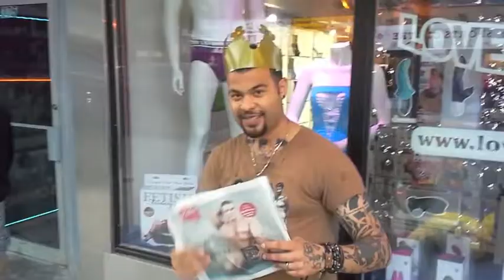Young MOMMY- "Marek's Song"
Young MOMMY's homage to one of his best boys...